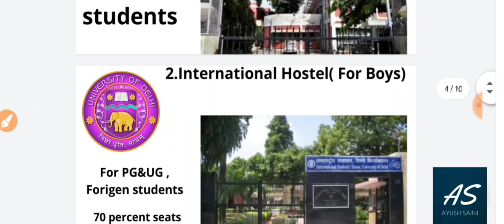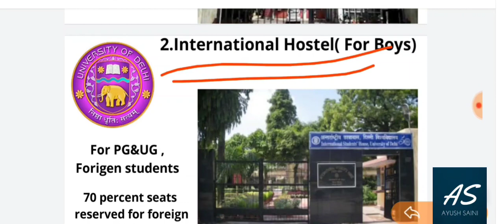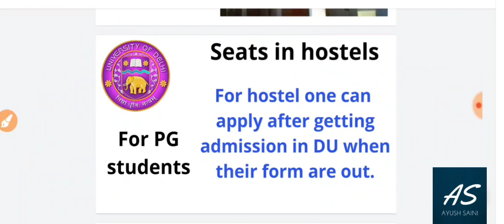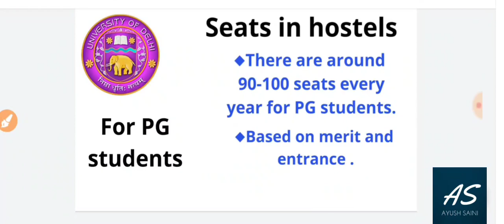DU PG Hostels||How to get hostel in DU|DU Hostel for Boys|Seats Cut off for DU Hostel|DU Admission